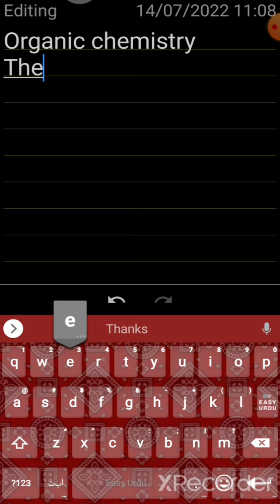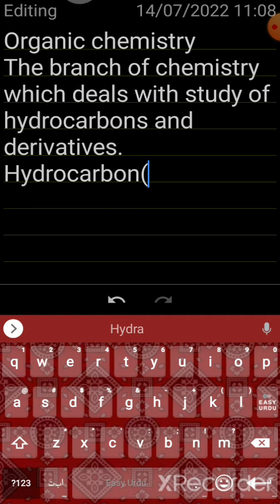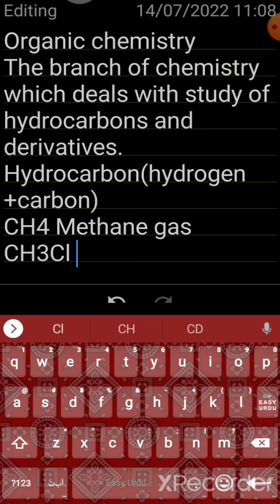What is organic chemistry | Urdu & hindi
organic chemistry kya hai
organic chemistry kaya hoti hay
Organic chemist kis ku kahtay han?